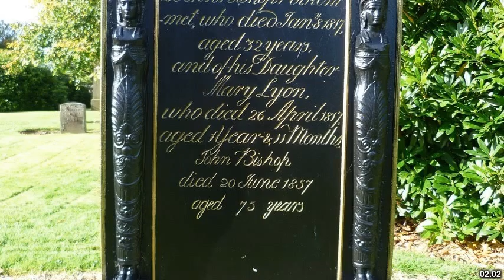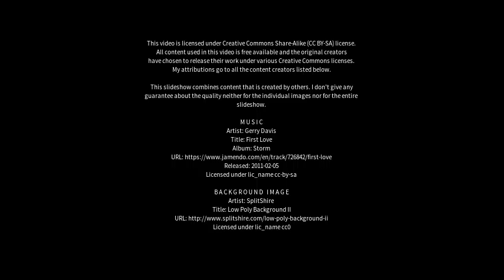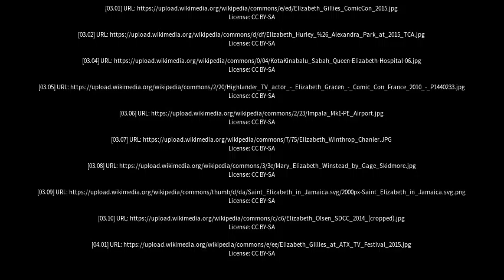Best places to visit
Best places to visit - Elizabeth (Australia) Best places to visit - Slideshows from all over the world - City trips, nature pictures, etc.